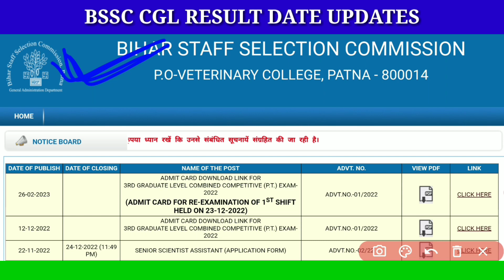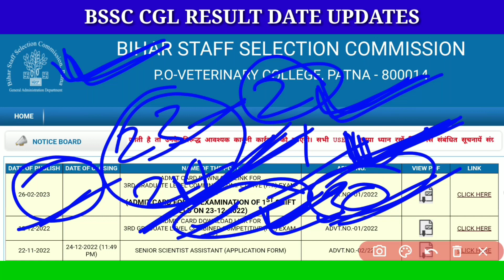SSC GD RESULT 2023 | SSC GD RESULT 2023 kab aayega | SSC GD Result Cut Off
SSC GD RESULT 2023 | SSC GD RESULT 2023 kab aayega | SSC GD Result Cut Off | SSC GD Result Kaise Dekhe

In this video we will discussed about the ssc result date 2023 updates.

Releted Topics-
ssc gd results 2022 today
ssc gd result declared
ssc gd result expected date